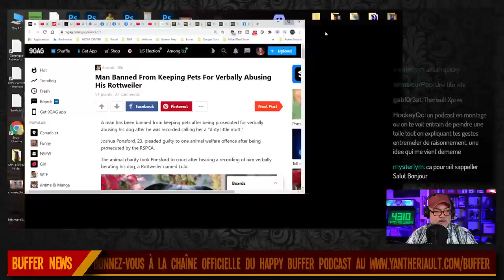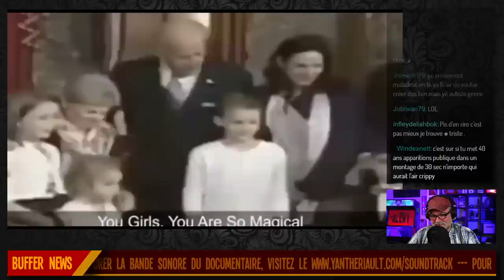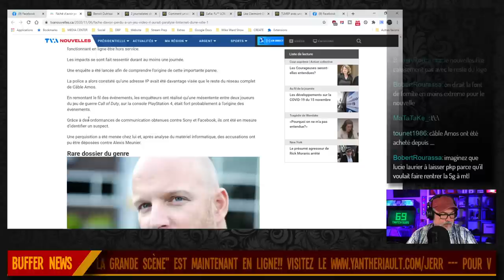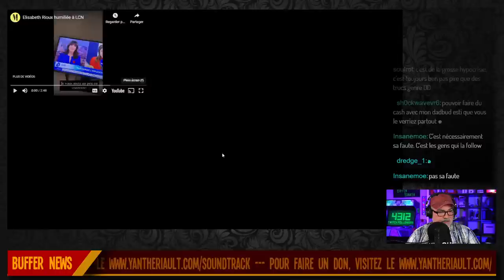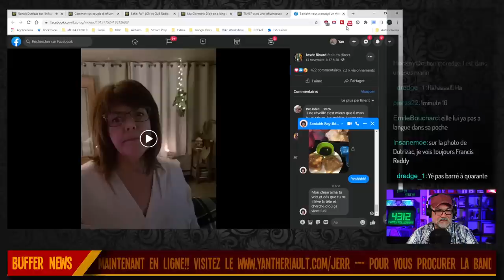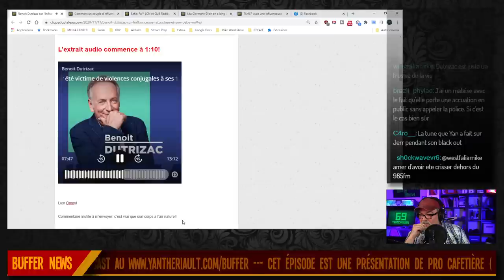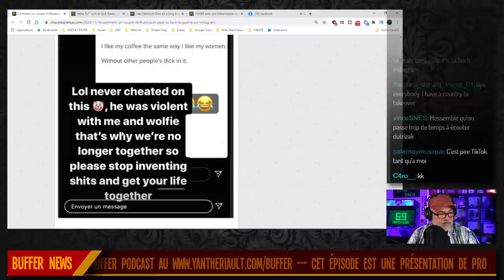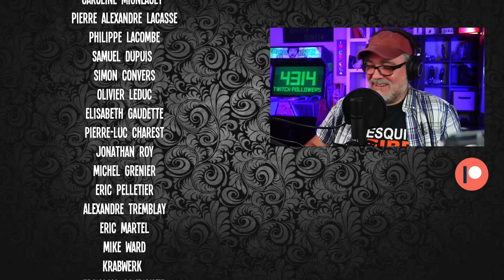Élizabeth Rioux vs Geneviève Petteresen et Dutrizac - Le Daily Buffer l Yan Thériault [PODCAST]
Élizabeth Rioux vs Geneviève Petteresen et Dutrizac